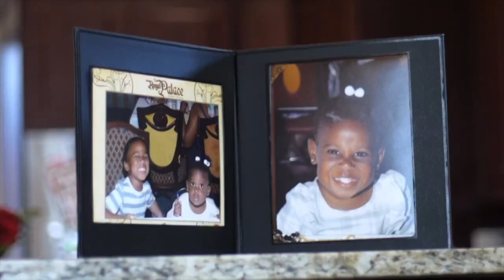HOUSE SHOPPING VLOG | AT TARGET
For the first time we went shopping on camera and we brought our kids along to make it more fun.. We brought things for the kids bathroom, guest bathroom and kitchen supplies. Enjoy our fun shopping vlog!

Lori: @lillori
Kenny: @mnimnb
Family Ig: @burtonfamilyy